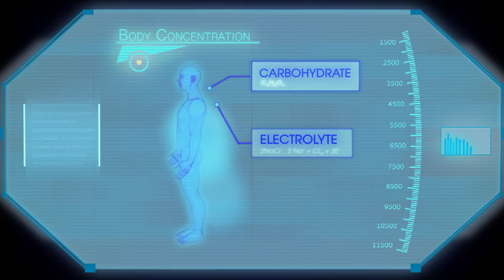The Isotonix® Delivery System